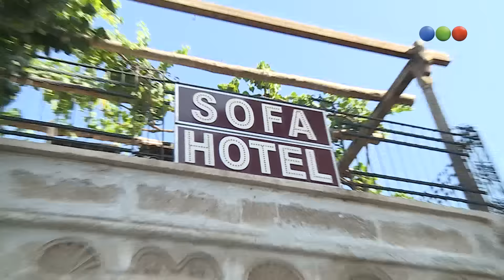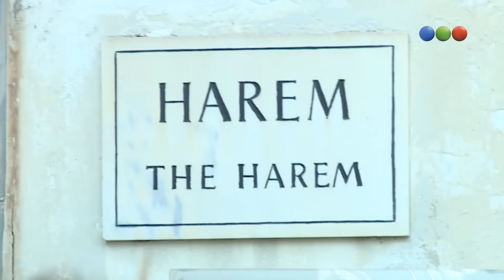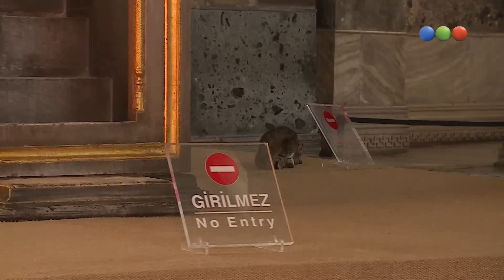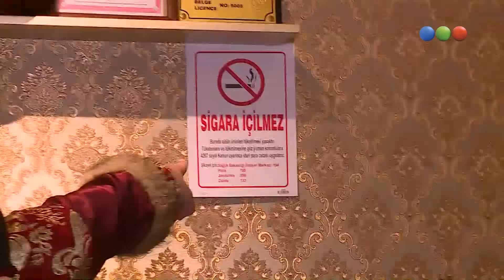Programa 01 con Florencia Peña en Turquía - Por el mundo 2017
Llega a Telefe “Por El Mundo” con la conducción de Alejandro “Marley” Wiebe. El recordado ciclo de viajes regresa a Telefe totalmente renovado, con grandes novedades y EN VIVO desde los lugares más lindos del planeta. El conductor visitará distintos destinos alrededor del mundo en compañía de reconocidas figuras.